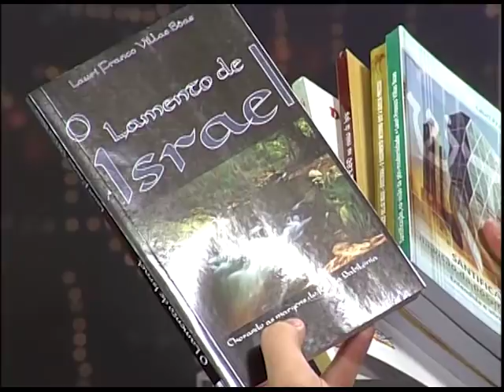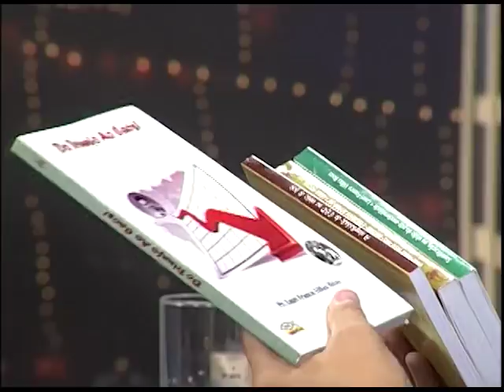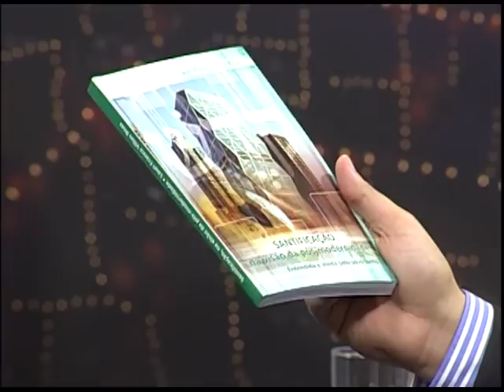Boas Novas no AR - Lauri Franco